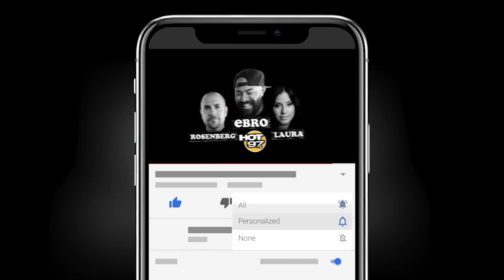Canadian Politician Jagmeet Singh On Pronouncing Proud Boys A Terrorist Group, School System + More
Canadian politician Jagmeet Singh sits down with Ebro in the Morning to discuss the countries decision to announce the Proud Boys as a Terrorist Organization, some of the negative aspects of the Canadian education system, being threatened, his viral video and more.